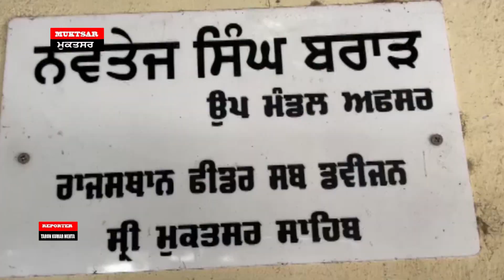ਪਾਣੀ ਦੀ ਵਾਰਬੰਦੀ ਸਬੰਧੀ ਅਧਿਕਾਰੀਆਂ ਨਾਲ ਮਿਲੇ ਕਿਸਾਨ ਜਲਦ ਹੱਲ ਦਾ ਦਿਵਾਇਆ ਭਰੋਸਾ JUNE 30,2023